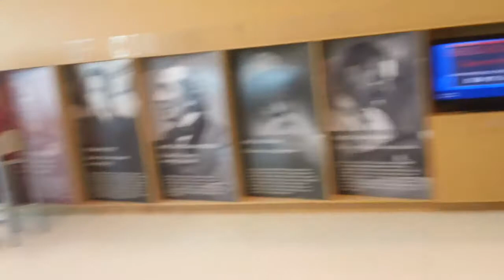1 minute ride On The Schindler Hydraullic Scenic Elevator At The Library At Cameron Village, Raleigh